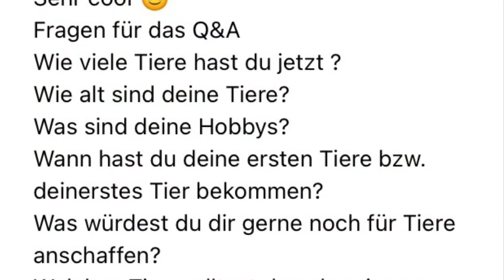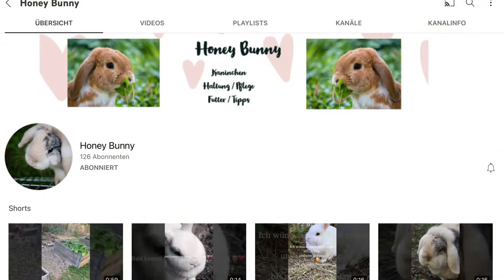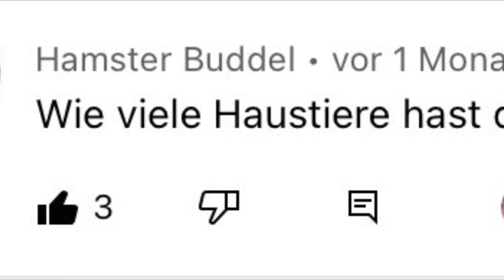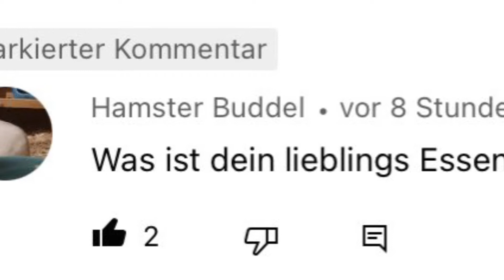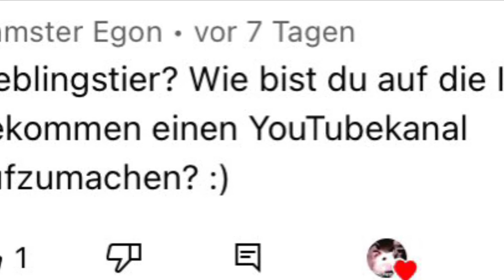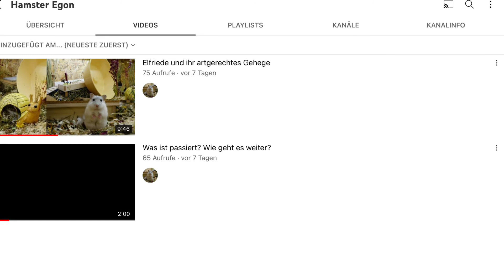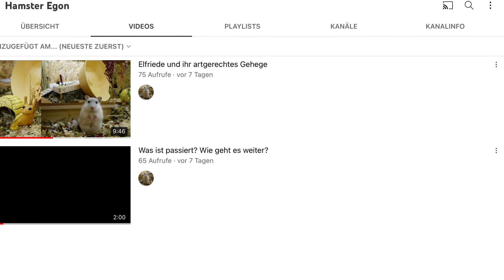Q&A🐶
heute gibt es das Q&A😊
Diese Kanäle erwähne ich im Video, schaut gerne vorbei:

LG🐶🐹